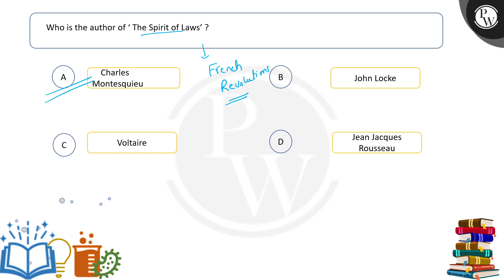Who is the author of &lsquo;The Spirit of Laws&rsquo;?....